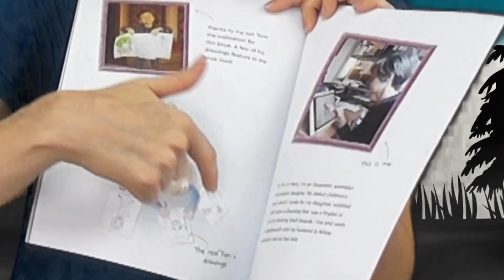Tom's Zombie Fright by J. C. Perry - A Reading for Oldham Library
Here's me reading my children's book 'Tom's Zombie Fright' which originally featured on Oldham Library's Facebook page as part of their events programme for Halloween 2020. Enjoy!